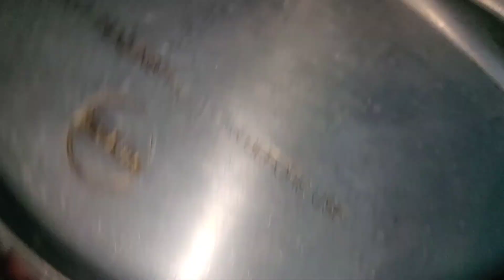gajar ka halwa